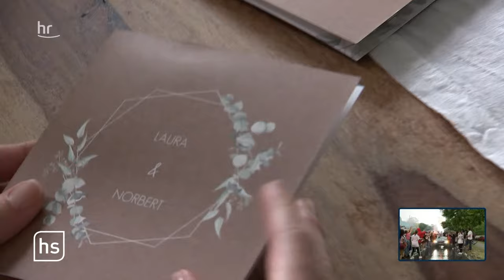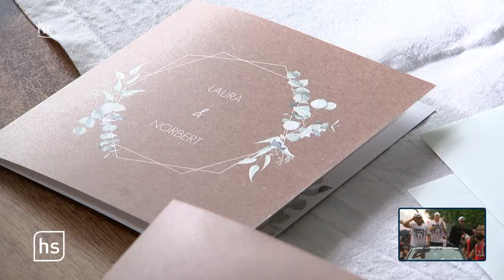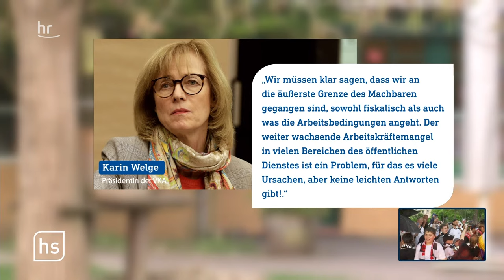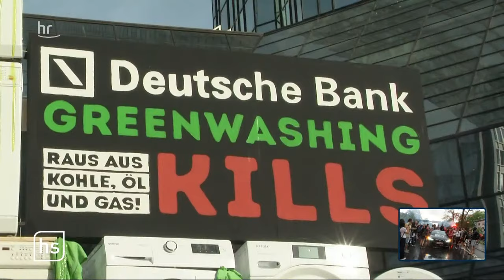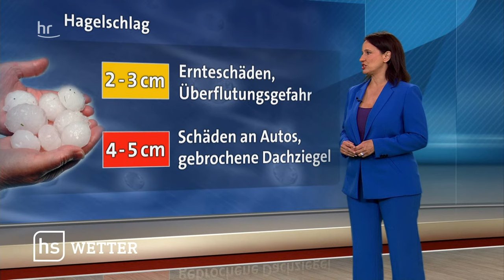Eintracht Frankfurt auf dem Römer - Empfang der Europa-League-Sieger | 19.05.22 | Sport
Nach der magischen Nacht von Sevilla empfängt Frankfurt seine Europa League Helden von Eintracht Frankfurt in der Stadt und auf dem Römerberg.
Eintracht Frankfurt hat 42 Jahre nach dem Gewinn des Uefa-Pokals den zweiten internationalen Titel der Vereinsgeschichte geholt. Der Fußball-Bundesligist triumphierte im Finale der Europa League am Mittwochabend in Sevilla mit 5:4 (1:1, 1:1, 0:0) im Elfmeterschießen gegen die Glasgow Rangers.

Check auch unseren Kanal @FUSSBALL2000  für noch mehr Eintracht

Sprungmarken:
0:00 - 16:35 Mannschaft am Flughafen / Fans feiern am Römer
16:35 - 01:34:14 Mannschaft fährt in Cabrios nach Frankfurt / Spieler-Interviews
01:34:14 - 2:04:20 Hessenschau
2:04:20 - 3:17:10 Mannschaft fährt durch Frankfurt / Interviews mit Spielern und Funktionären
3:17:10 - 3:28:30 Mannschaft kommt am Römer an
3:28:30 - 3:34:05 Rede OB Feldmann
3:34:05 - 3:39:42 Rede Axel Hellmann
3:39:42 - 3:52:50 Eintracht zeigt sich auf dem Balkon des Römers
3:52:50 - 3:52:23 Rede Sebastian Rode
3:52:23 - 4:01:40 Interview Axel Hellmann und Christopher Lenz
4:01:40 - 4:02:40 Rede Oliver Glasner
4:02:40 - 4:03:19 Emotionen
4:03:19 - 4:04:45 Rede Danny da Costa
4:04:45 - 4:10:30 Rede Peter Fischer